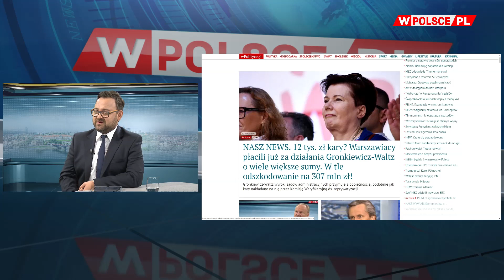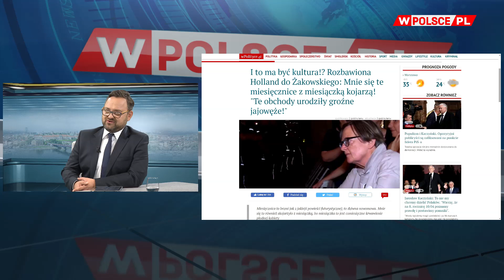Biedroń: Warszawski ratusz działa sprawnie tylko wtedy, gdy trzeba oddać kamienice cwaniakom